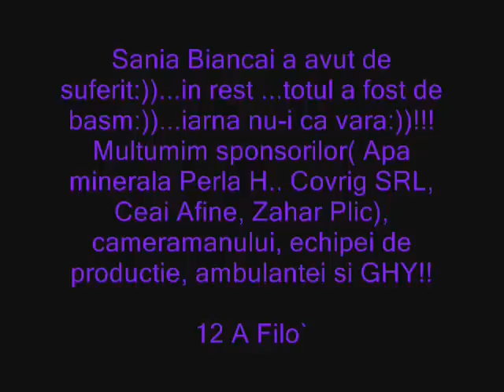Sunny sledging students 12 A 2010